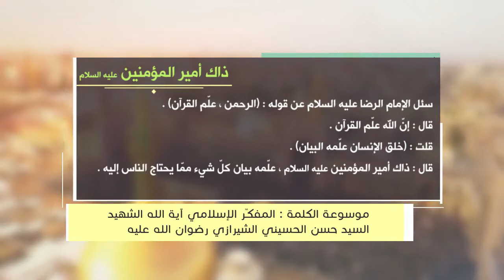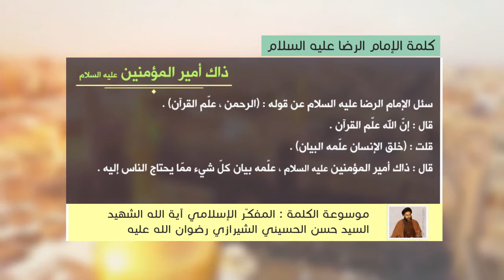كلمة الإمام الرضا عليه السلام - ذاك أمير المؤمنين عليه السلام - آية الله الشهيد السيد حسن الشيرازي